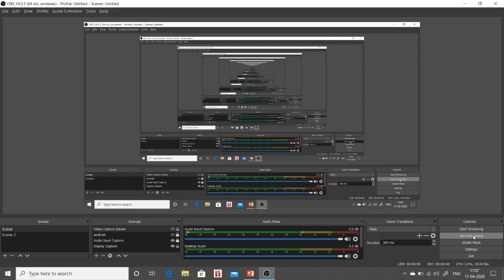Ray Optics Sheet Solution Part 9 By AG Sir